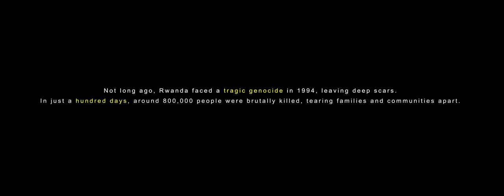RWANDA | Cinematic Travel Film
🎞  Cinematic travel film from my time in Rwanda, Africa

Not long ago, Rwanda faced a tragic genocide in 1994, leaving deep scars. In just a hundred days, around 800,000 people were brutally killed, tearing families and communities apart. Despite this dark history, Rwanda is determined to rebuild and not be defined by it.

Though still one of the world's poorest nations, Rwandans show incredible strength. They warmly welcome visitors to experience their country's beauty.

Rwanda's nature is a hidden gem, with mountain gorillas and scenic lakes. The country's lush landscapes and diverse wildlife await exploration.

0:00 - INTRO
1:02 - SAFARI
2:24 - GORILLAS
4:23 - NATIONAL PARK